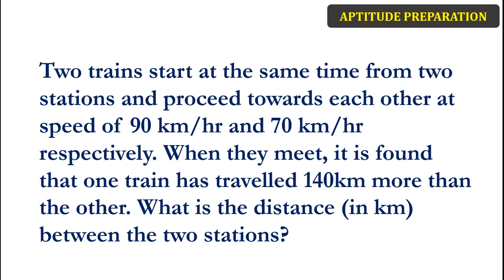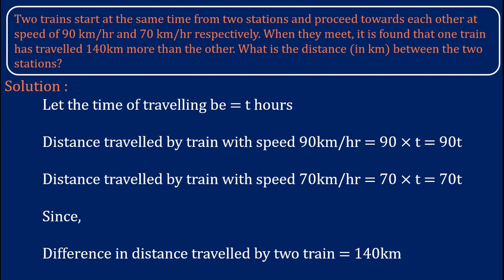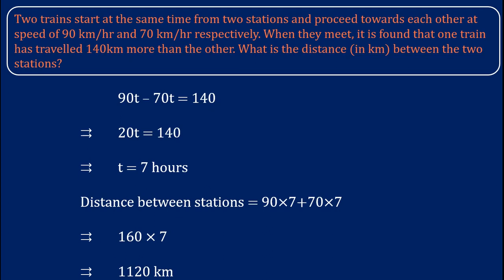Two trains start at the same time from two stations and proceed towards each other at speed of 90 km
Two trains start at the same time from two stations and proceed towards each other at speed of 90 km/hr and 70 km/hr respectively. When they meet, it is found that one train has travelled 140km more than the other. What is the distance (in km) between the two stations?